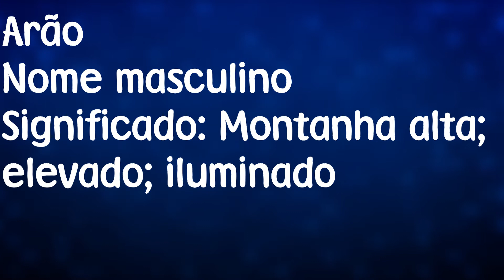Significado do nome Arão [SIGNIFICADO DO NOME]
Aqui você irá encontrar o significado deste nome.